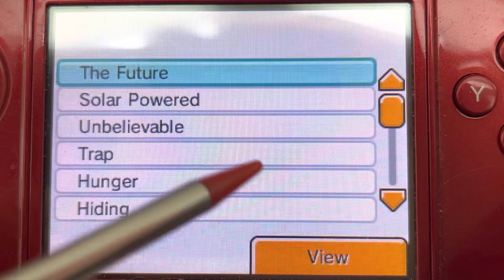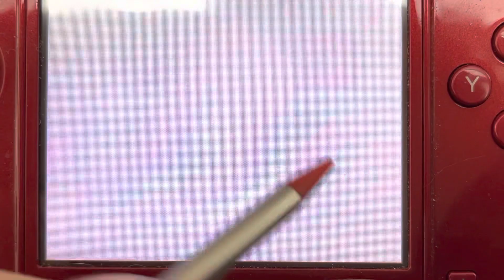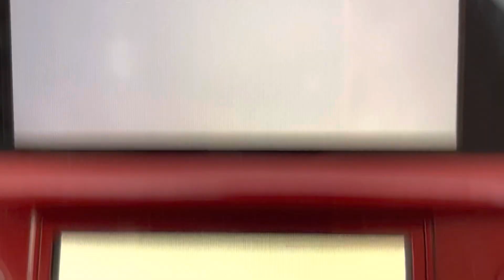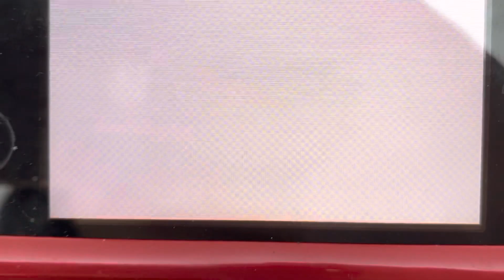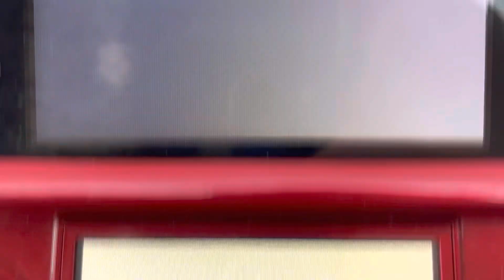Tomodachi Life part 1574 // EARTH TO @$HHOLE!